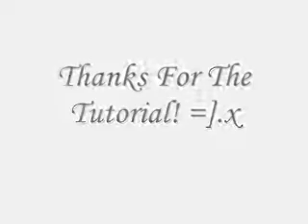Video Response: Zebra Inspired Lips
*OPEN ME*

My attempt of doing zebra inspired lips! Quit Bitchin ;)

Inspired by: xrainbowlollipopsx